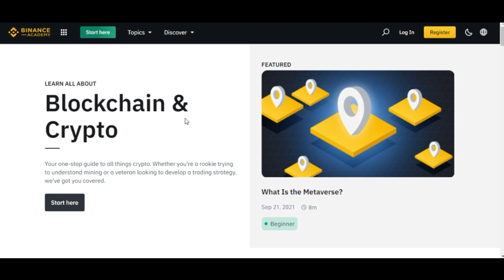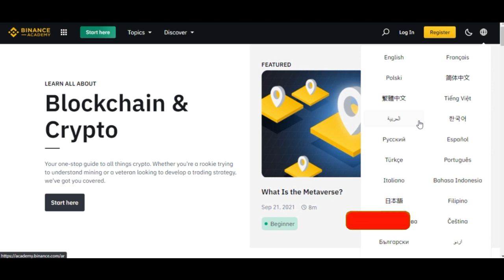BINANCE ACADEMY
Binance academy is your one stop place to go and learn everything about cryptocurrency, Binance, Blockchain and Trading and you earn FREE crypto while learn ✅START LEARN➤

1. BINANCE➤➤ Referal Code 20539573

✅✅BITCOIN👉 1KuFN1644uXvHECLR7UV3X2RgYfrR8woR1
✅✅Ethereum👉 0x139c05ba1bD30D79e964f9F160f681b79C1bD0f1